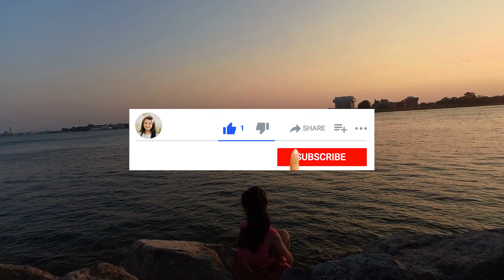Speechless - Cover by Charlotte Vrancic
Embark on a whimsical musical journey as Charlotte takes on the role of the enchanting Jasmine, bringing her own magic to life amidst the breathtaking backdrop of Sarnia Cove at sunset.